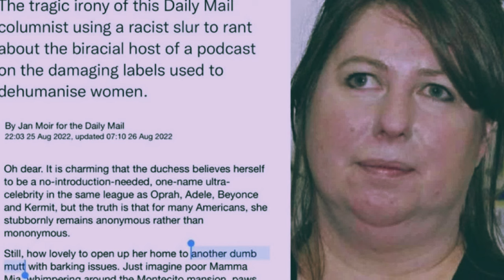Jan Moir on Meghan Markle! She roasted Meghan and her fake brand!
There is another person who directly criticized meghan and her fake royal brand, and that is jan moir. the british journalist did not hesitate to mock meghan's targeting of target customers and her copying of martha stewart and the flamingo estate. and moir also did not forget to mention meghan's tarnished reputation now that she has been criticized so much. we are not surprised that things happened this way, the list of famous and influential people publicly criticizing the sussex couple is growing longer and longer.
A respectful greeting from Royal News 365 channel! We'll keep you updated with royal news every day.
Royal News 365 promises to be the place to bring out the brazen truths of Meghan Markle and Prince Harry.